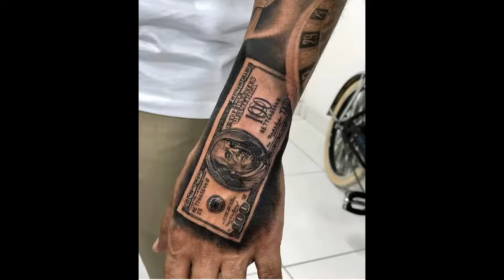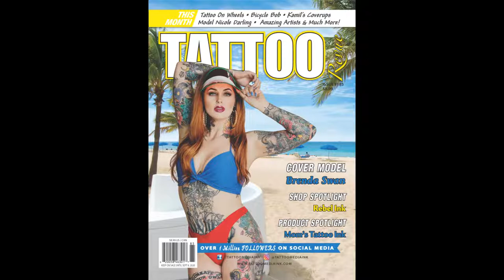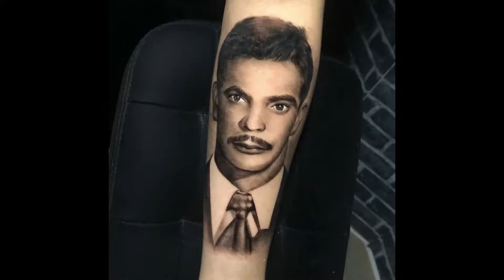Mom’s Tattoo Ink Sponsored Artist - Juninho Tattoo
These awesome tattoos were done by Mom’s Ink Sponsored Artist Juninho Tattoo using only Mom’s Inks!

Mom’s Ink by Millennium Colors Inc. is rated the top ink worldwide among professional tattoo artists. Tried and True, Mom’s Ink is manufactured by Technical Tattoo Supply In The Good Old USA! Mom’s is Vegan Friendly!!

Consistency is one of the main factors when using tattoo ink product. The consistency found in the Mom’s brand is extraordinary. Mom's ink has come a long way. From just a few colors back in the early 90s to over 120 shades today, including the Mom’s Nuclear Colors (the worlds best, safest, and brightest black light sensitive ink). Research into the very secretive world of ink pigment manufactures reveals that Mom’s ink is checked, double checked, and triple checked for color consistency, flow rate, and pigment life.

Mom’s Ink exceeds its reputation and continues to grow in the tattoo industry. We look forward to seeing what Mom’s brings to the table in the years to come.